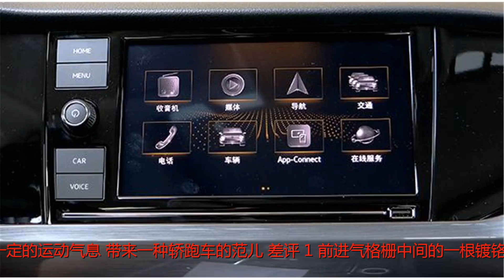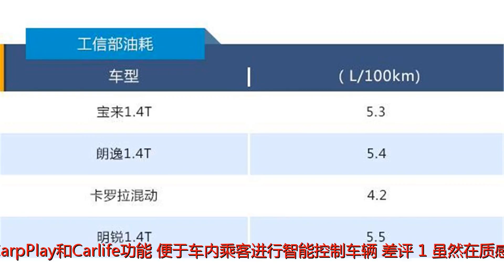新车竞争力（64）丨“涨价”后的全新宝来，值得买吗？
谢谢！新车竞争力（64）丨“涨价”后的全新宝来，值得买吗？